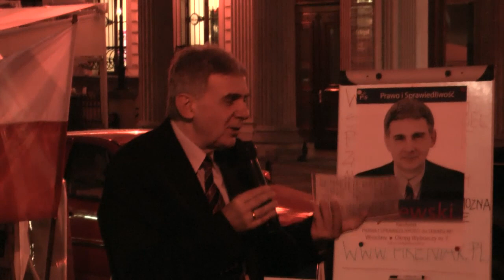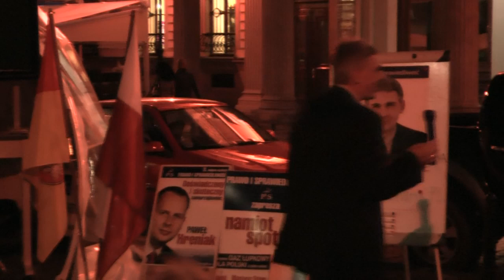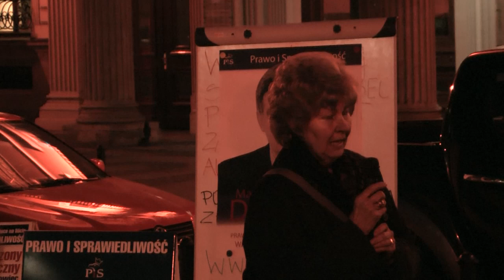b. Rektor Marek Dyżewski - Dokąd dziś zmierzasz, Kulturo Polska? Cz.2/3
Wykład b. Rektora Marka Dyżewskiego, kandydata Pis-u w wyborach do Senatu RP, pt.: "Dokąd dziś zmierzasz, Kulturo Polska?", wygłoszony 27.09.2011r. przed namiotem spotkań
na Placu Solnym we Wrocławiu.